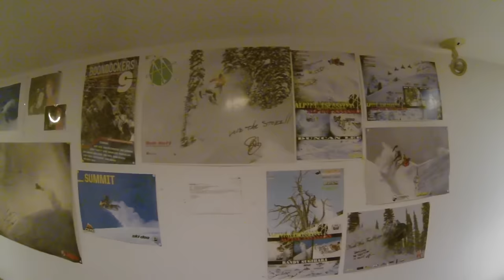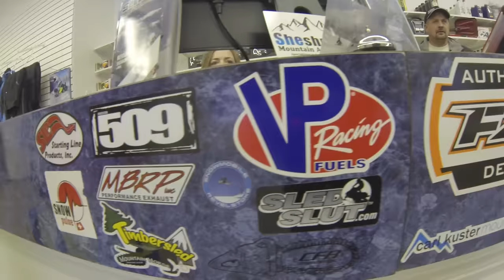Snowmobile vlog Shred Sled Adventures Episode 1 (Revelstoke BC)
Episode 1 Shred Sled Adventures
Revel stoke new years sled trip 2015/2016
Mike Poirier
Ryan Poirier
Spencer Hubatka
Tyler Croom
509 INC
FXR Racing
Whiskey Throttle MotorSports
RMC Graphs
Braaap Films